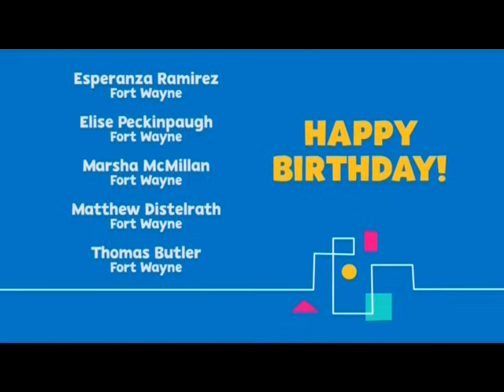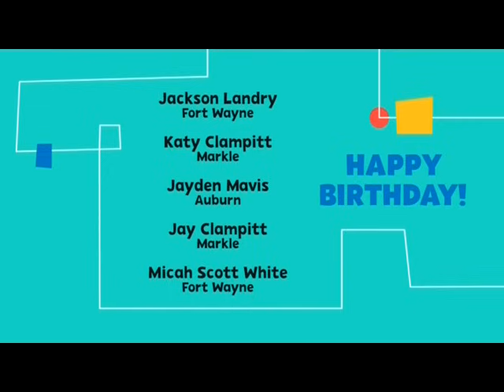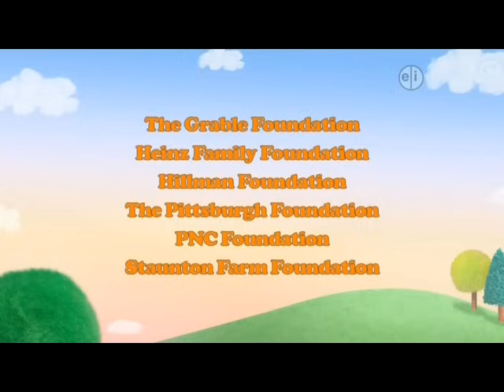PBS Kids Channel Break (2017 WFWA-DT2)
5 PM program break PBS Kids Channel

Note: Though the content is not mine, this is my original recording.